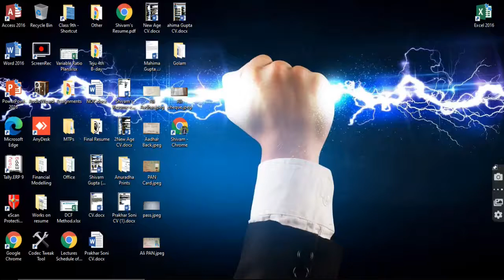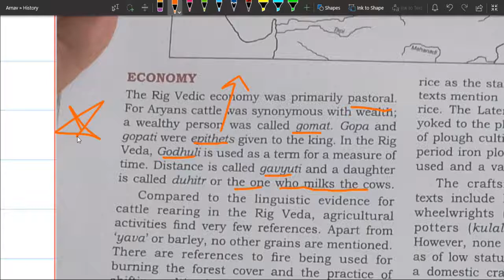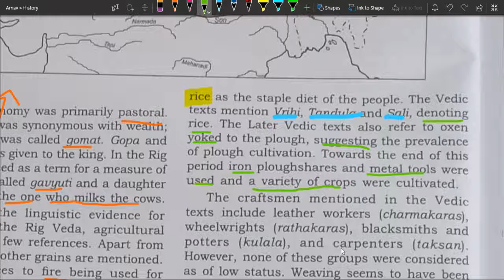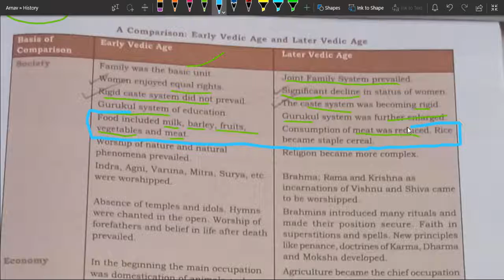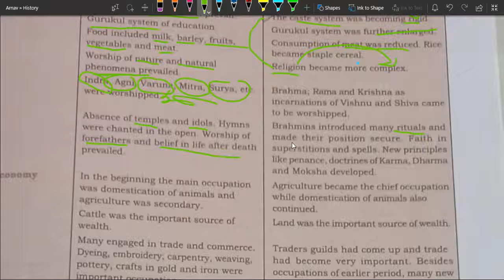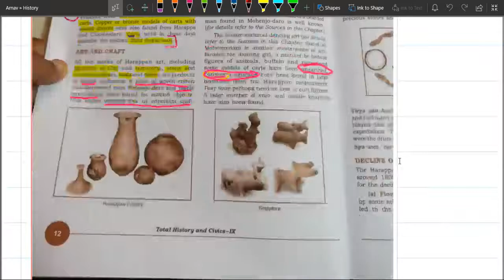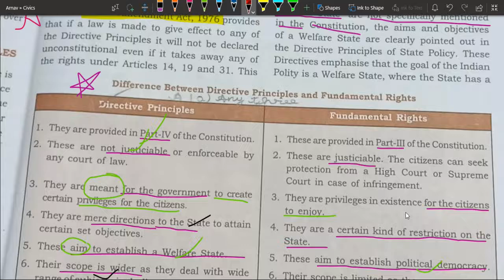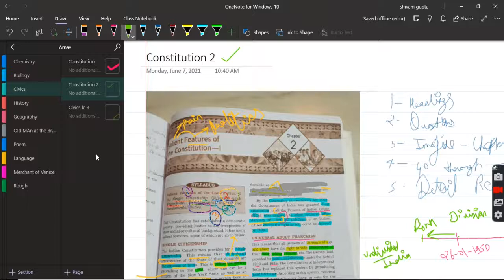The Vedic Period Part 5